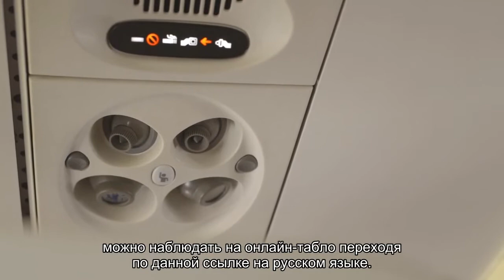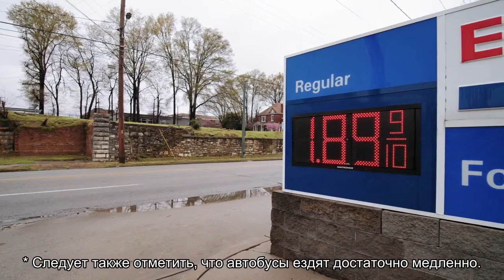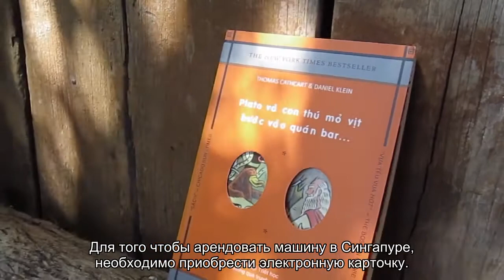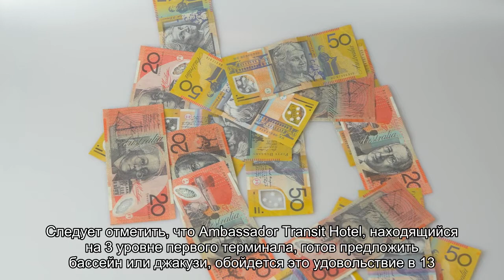Аэропорт Чанги в Сингапуре: описание, расположение, маршруты на карте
Аэропорт Чанги в Сингапуре: описание, адрес, расположение, схемы, проезд общественном транспорте, парковки, услуги и описание залов, отели в транзитной зоне, список обслуживаемых авиакомпаний.